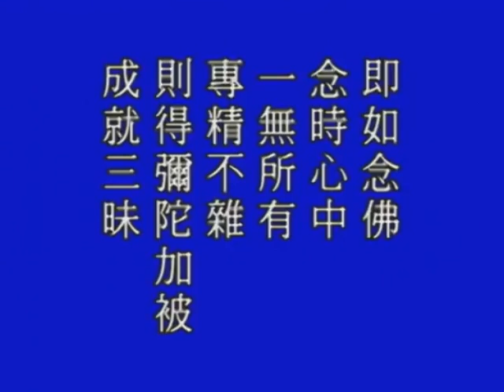淨空法師教導【念佛十念法】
我們今天念佛功夫不得力，散心、亂心持名，所以沒有感應，這要覺悟。從今之後，我們把不能感應的這個毛病改過來。

　　可是必須要曉得，念佛，我們也很想專精不雜，但是做不到，很難！念啊念啊，自自然然雜念就來了，自然妄想就起來了。愈是怕妄想多，那個妄想愈多，這怎麼辦？一定要用方法對治。時間長了容易打妄想，時間短有辦法。我們念一個鐘點的佛，沒有辦法，控制不住，會起很多妄想；我們念十分鐘，妄想當然也就少了。假如我們念一分鐘，一分鐘當中決定沒有妄想，可以做得到！那個沒有妄想的一分鐘得力了，得佛加持。

　　過去我傳給大家念佛的方法，十念法。十念法如果你念四個字，阿彌陀佛、阿彌陀佛、阿彌陀佛，十句不到一分鐘，心地真誠、清淨、平等、慈悲，十念。這個十念當中，一個妄念都沒有，可以做得到，時間短。但是一天要念九次，不要以為時間短，念得很少，效果不可思議，只要你不間斷。我們看到許多同修，就是新加坡、馬來西亞的，有很多人打電話寫信告訴我，兩個星期以後他就見效了，他就覺得很好，就來告訴我，很歡喜，這個方法好！縱然我們是老佛教徒，我們有早晚課，沒有關係，早晚課之外加這個十念法。

　　這個九次怎麼念？早晨起來洗臉之後，家裡如果有佛堂，在佛堂裡面，在佛像面前念這個十念；如果沒有供佛像，面向西方就可以了，心裡想著佛就行，這個太方便了。早晨起來一次，時間頂多一分鐘，這個功夫是真的、真實的，一點都不假。第二次，吃早飯的時候，你在早餐之前，我們佛門弟子都會念供養咒，普通都是念：「供養佛、供養法、供養僧、供養一切眾生」，然後再開動。其實這幾句供養咒有口無心，沒什麼大的效果，小孩、小朋友唱歌而已，不是真心的。不是真心的，所以不如恭恭敬敬念十句佛號，恭恭敬敬的十句佛號念下來之後再吃飯，用這個代替供養咒。你吃飯也會吃得很舒服，吃得很自在，也會幫助你良好的消化，那個功德不可思議。第三次，你上午上工的時候，你在工作之前把心定下來，念十句佛號再去做工；上午工作完畢了，放工的時候再念一次；中午吃飯念一次，下午上工放工各念一次；晚飯念一次，晚上睡覺之前念一次，九次。

　　一天九次，一次不要一分鐘，一天九次，一次都不能夠間斷，那個效果非常之好。因為這種念法，真的會念時心中一無所有，專精不雜，你看跟這個標準相應，則得彌陀加被，你就得阿彌陀佛加持保佑，一定得到，成就三昧。

　　由此可知，念佛對我們的工作不妨礙，對我們日常生活也不妨礙，有百利而無一害，為什麼不肯去修？應學愚夫愚婦之堅定信心。實在講，我們學佛最大的障礙，就是我們的信心不定，搖擺不定，比不上那些老阿公老阿婆，比不上他們；他們信心堅定，他們念佛真的念到心裡面不夾雜，沒有懷疑、沒有夾雜、沒有間斷，往往成就的功夫是上上乘的功夫，非常的希有難得。

本文節錄自【金剛般若研習報告】第17集
華藏衛視官網
WeChat ID:hwazan-tv